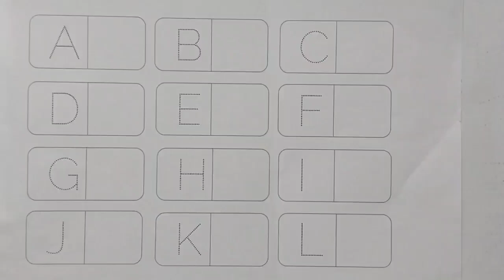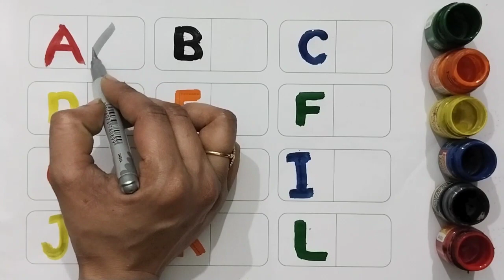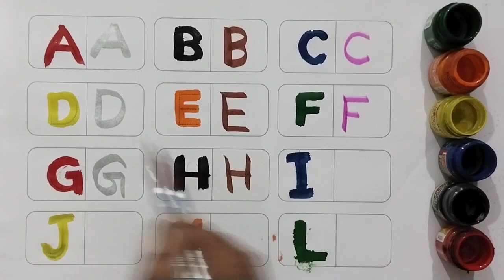abcd, abcde, a for apple b for ball c for cat, alphabets phonics song, अ से अनार,123 counting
Your quiry
a for apple
abcdefg
english alphabet
abcd cartoon
a for apple bi for boy
alphabet songs
a for apple a for ant
nursery rhymes

abcd varnamala
abcd varnamala
english varnamala
english alphabet
A for apple
kids alphabet

 एबीसीडी
वर्णमाला